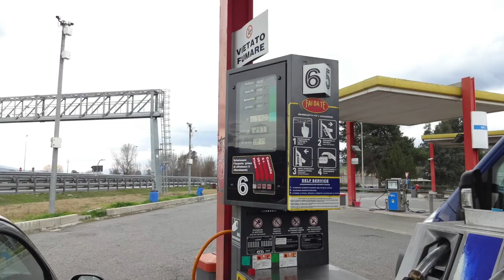南イタリア Ⅶ：トロペア 2013.1.14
こんにちは、フェルナンドことタクヤです。よろしくお願いいたします。　　写真はすべて私が撮影したものです。
　南イタリアの旅を発信中です。
　本日はシチリア島まで行く予定でした。しかし、マテーラからシチリアまで長距離移動になるので、途中のトロペアに泊まることにしました。ガイドブックにない場所ですが、いいところでした。